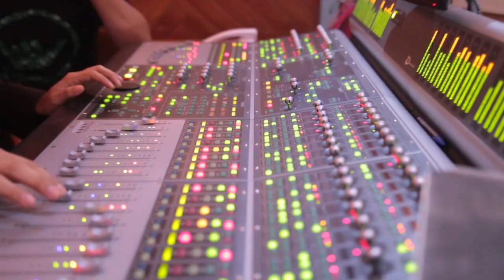Mateus Santos, Avine Vinny - Pode seguir sua vida (Sua Música)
Artistas: Mateus Santos, Avine Vinny
Composição: Caio Sanfoneiro, Felipe Amorim, Jack Pallas, Kaleb Junior

Letra:
Do que adianta
A gente insistir no erro
Sabendo que não vai dar certo
O problema é que eu te sinto tão longe
Mesmo você estando perto
Não tá frio nem quente
Parece que a gente
Descuidou e deixou cair na rotina
Tampando o sol com a peneira
E empurrando com a barriga
Pode seguir a sua vida
Que eu vou
Seguir a minha vida também
Se alguém tentar beija sua boca
É melhor beijar
Porque eu não vou
Dispensar mais ninguém
Que eu vou
Desculpa a sinceridade
É que tá com você
É mesmo que tá sem ninguém